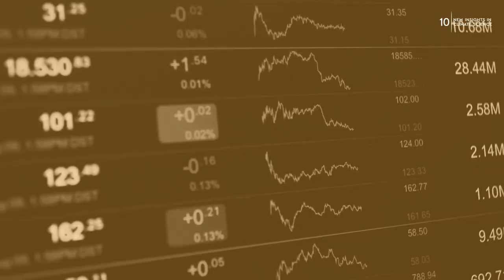10 New Insights in Climate Science (Japanese)